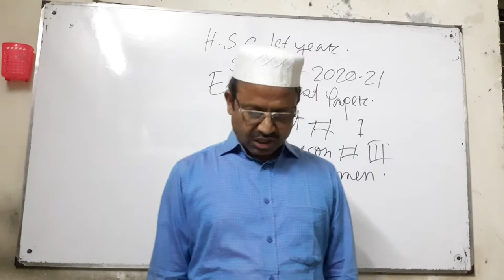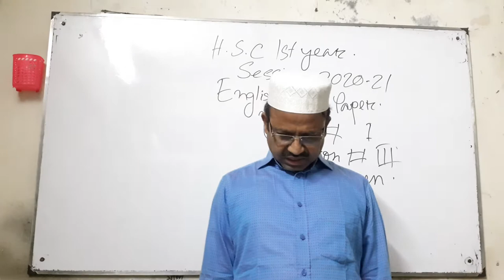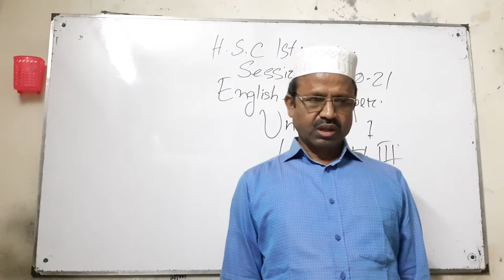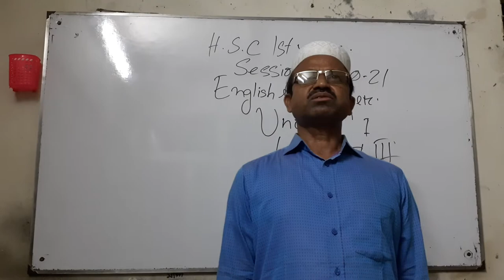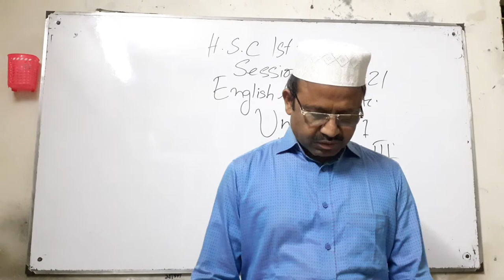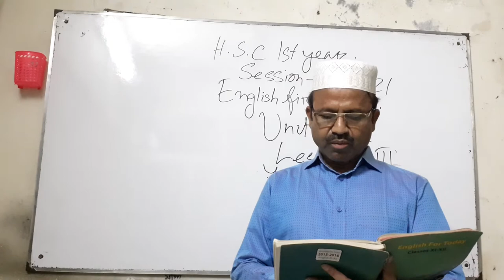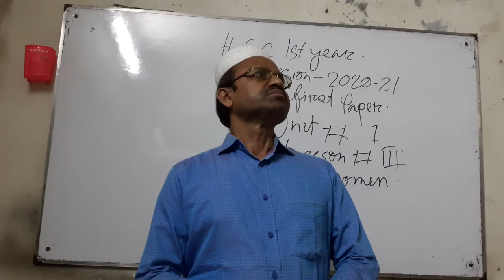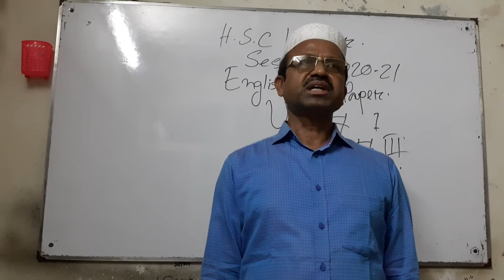Mohiuddin Ahmed Lecturer in English HSC 1st year English 1st Paper Unit -1, Lesson- 3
Mohiuddin Ahmed Lecturer in English HSC 1st year English 1st Paper Unit -1, Lesson- 3 Session- 2020-21Date: 30/11/2020